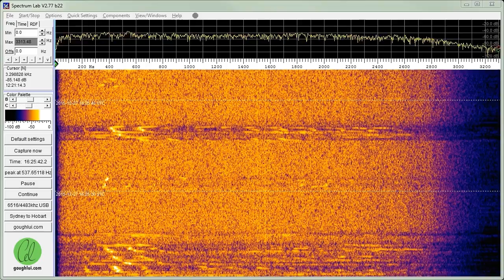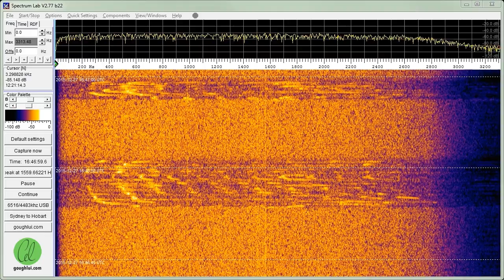StH 2015 - Reports 2b (27th Dec 1300 to 28th Dec 1300 UTC+11)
The Sydney to Hobart Yacht Race is an annual event, starting on Boxing Day (26th December), racing a distance of around 1170km from Sydney, NSW to Hobart, TAS, Australia. This race is considered one of the most difficult yacht races in the world, and proves to be one of the sporting highlights around the Christmas period.

Reports 2b
VTime UTCDate UTCend Localend Description
0:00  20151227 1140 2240 IQ Komodo, Midnight Rambler declaration
3:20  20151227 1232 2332 Last Tango declaration
4:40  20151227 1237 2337 Shuguang call JBW (runt)
5:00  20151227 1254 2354 Unidentified declaration (weak)
6:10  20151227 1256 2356 Calibre declaration
8:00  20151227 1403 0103 Unidentified declaration, HRC, Patrice signoff
16:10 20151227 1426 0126 HRC attempts PSP, CV10 declaration
21:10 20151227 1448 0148 HRC enquires JBW sat-phone coverage
22:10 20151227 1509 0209 Ichor Coal declaration
23:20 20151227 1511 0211 Ichor Coal declaration (continued)
23:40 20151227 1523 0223 HRC enquires Ichor Coal declaration
25:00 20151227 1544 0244 Courrier Leon declaration difficulties
31:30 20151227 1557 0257 Courrier Leon declaration difficulties (continued)
44:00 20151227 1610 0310 Courrier Leon confusion
48:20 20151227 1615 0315 Azzurro declaration, HRC enquires
51:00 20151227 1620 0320 Chancellor declaration
52:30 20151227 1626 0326 Courrier Leon more confusion
56:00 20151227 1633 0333 CV5 declaration
57:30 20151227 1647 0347 King Billy declaration